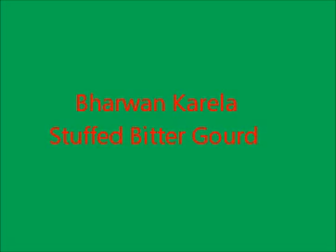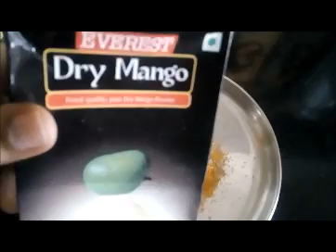Easy Bharwan karela or stuffed bitter gourd chhattishgarh recipe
easy and simple Bharwan karela recipe/भरवां करेला बनाने की सरल रेसिपी
stuffed bitter gourd step by step recipe,simple karela recipe,healthy bitter gourd recipes,chhattisgarh dish,food from chhattisgarh